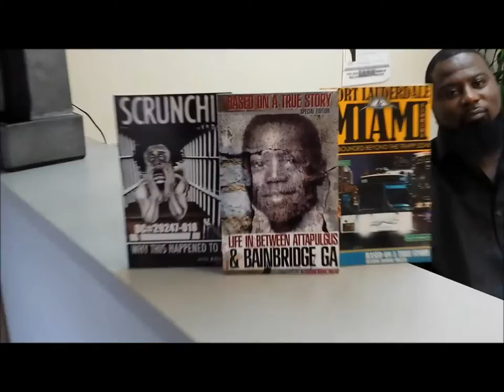Exclusive interview with Author Robbie Miller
Dwayne Toomer Sr. from Boy-U-Tuff Entertainment & Money Tree Records Presents Exclusive interview with Author Robbie Miller aka Cisco aka Rap artist Dirty Dankk.